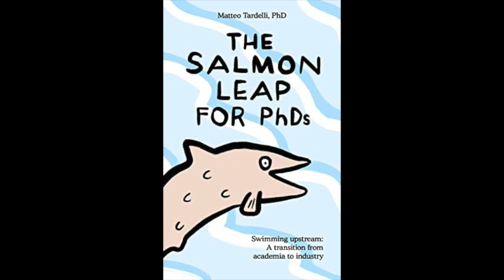E046 The Salmon Leap for PhDs: How To Smoothly Jump From Academia to Industry with Matteo Tardelli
Dr. Matteo Tardelli is a Postdoctoral Scientist at Weill Cornell Medicine in NYC and the author of the book “The Salmon Leap for PhDs: Swimming upstream a career from academia to industry”. To date, apart from doing science, he has assisted many researchers in gaining the confidence to launch new and diverse careers by taking part in career panels and volunteering for scientific communities. You can follow him on Twitter @salmon_phd.

The episode was recorded on March 27th, 2021. This material represents the speaker's personal views and not the views of their current or former employer(s).

Natalia's book #1: “What Is Out There For Me? The Landscape of Post-PhD Career Tracks:”

Natalia's book #2: “The Longest Journey: The Ultimate Guide To Self-Navigation in the Job Market:”

Natalia puts a lot of work into this channel. If you would like to support her work as a Patreon, please use the following addresses for donations (please mention your name/nickname in the transaction title to get acknowledged here at the channel):

BTC account: 37XvjiNRwr9bE7x2k9oKCFRHH7UHpGNH2L
ETH account: 0xBd867Fe12E41Fa6d453d41511ddEbBD4cF2f69Bf

🚀 5. A LITTLE COLLAB? LET’S TALK!

Would you like to work with us? Let’s collaborate!

Would you like to share your own story with us or make any other suggestions? We respond to messages — try us! :)